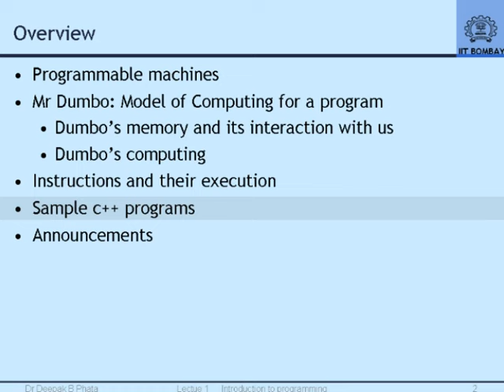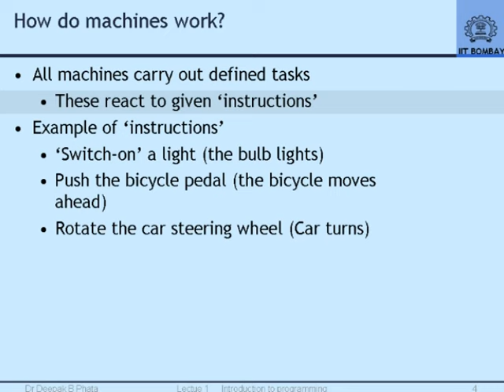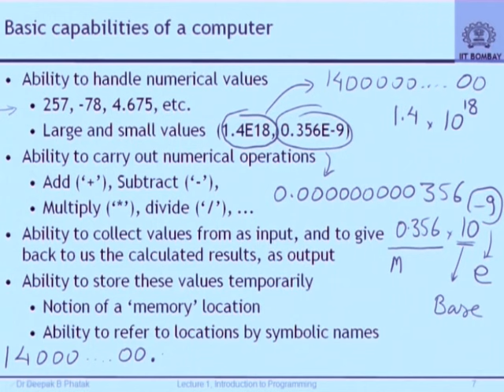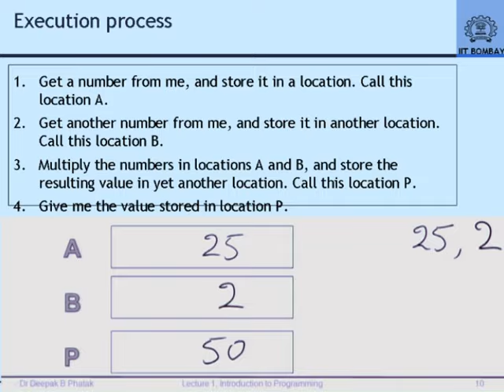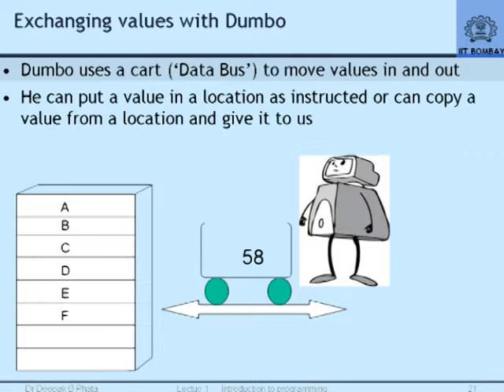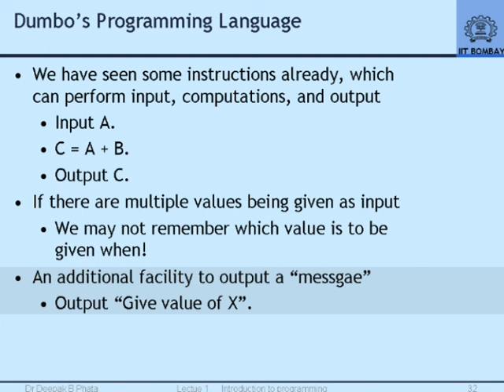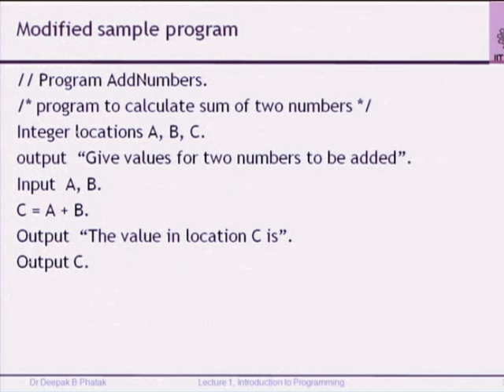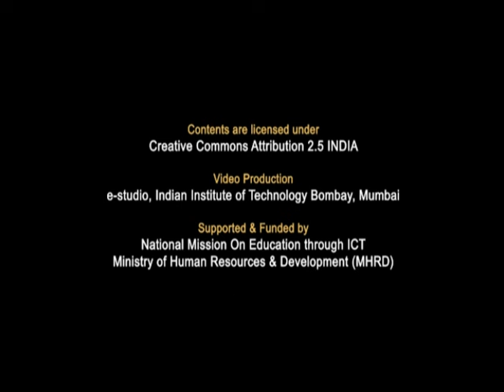CS101 L1 Introduction to Computer Programming Part 1